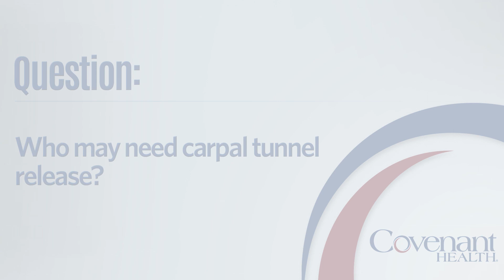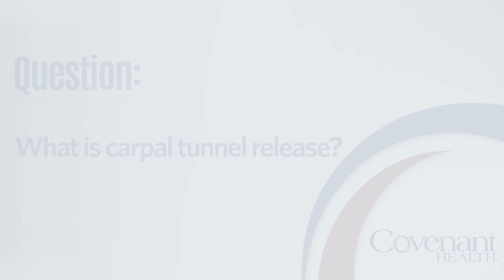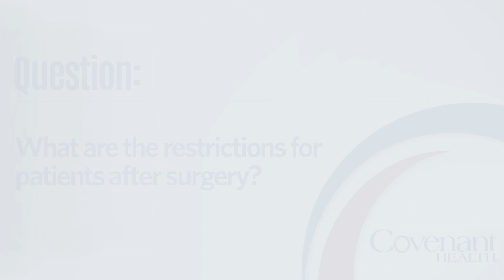Cumberland Neurosurgery and Spine Center Carpal Tunnel Release Video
Board-certified neurosurgeon Lawrence Maccree, DO of Cumberland Neurosurgery and Spine Center explains carpal tunnel release and who might need the surgery.